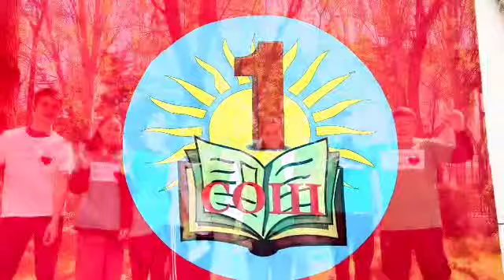Бишкек в моем сердце